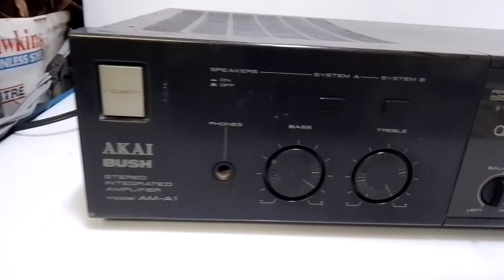Sold. Price - 4500/- only AKAI BUSH STEREO INTEGRATED AMPLIFIER AM-A1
FOR SALE

AKAI BUSH STEREO INTEGRATED AMPLIFIER AM-A1

Akai
AKAI AMPLIFIER
Akai amplifier
Amplifier
amplifier
Stereo amplifier
Dolby
stereo
vintage
AKAI